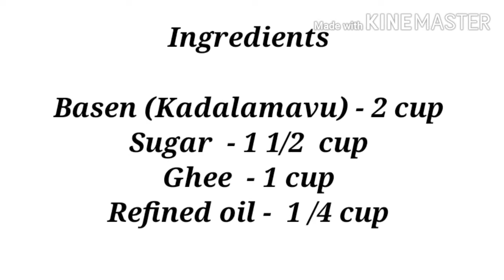Mysorepack || How to make Mysorepack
How to make mysorepack
Make mysorepack
Mysorepack in malayalam

Ingredients